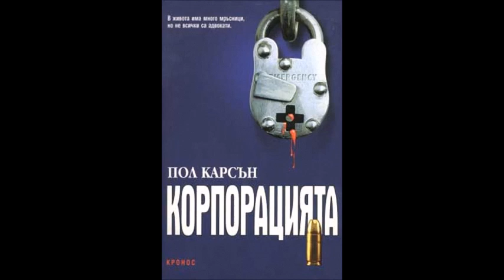Пол Карсън - Корпорацията - глава 30-Край (Аудио книга) Трилър